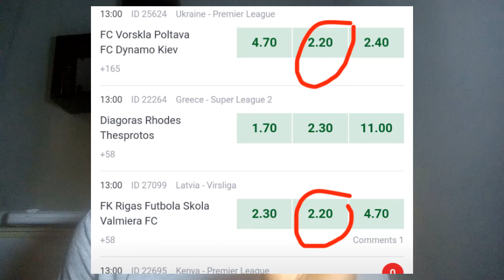How To Predict Half-Time Draw In Football Betting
Are you Interested in Our PREMIUM VIP Tip's sure 2, 5 and 20 odds daily?